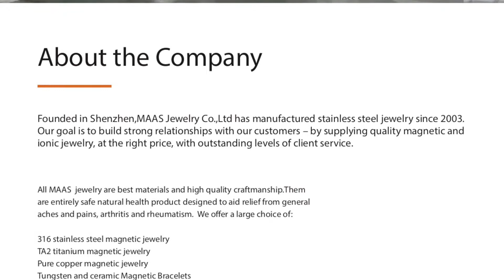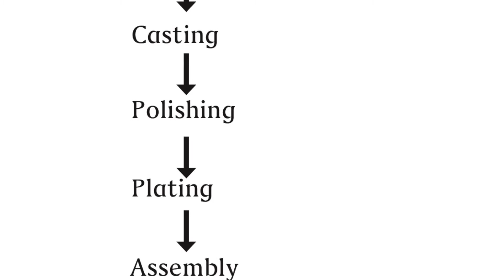Maas Jewelry Company Profile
Maas Jewelry Co., LTD Profile